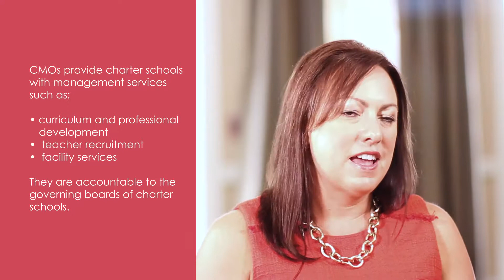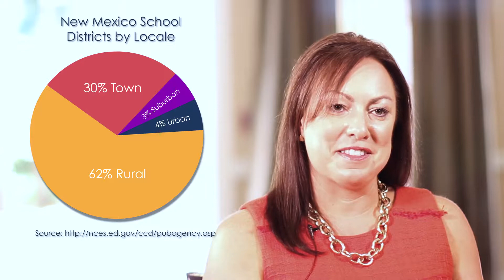Equitable Access in New Mexico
CPRE Co-Director Jonathan Supovitz interviews former New Mexico Secretary of Education Hanna Skandera about the measures being taking in New Mexico regarding equitable access for students, as well as some new funding policies that have been established to address school choice issues.

For more videos, podcasts, research analysis and interactive discussion in the realm of education,

The Consortium for Policy Research in Education is headquartered at the University of Pennsylvania Graduate School of Education.